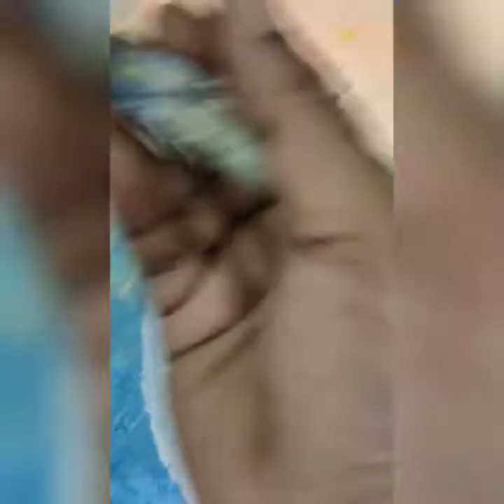Basic Texture Painting-part II